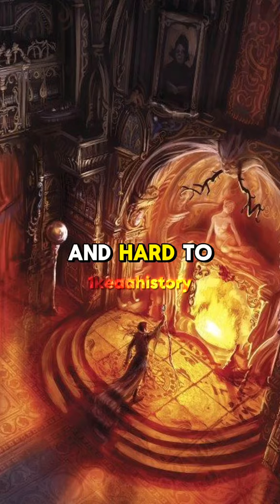Life In A Medieval Castle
Step back in time and experience life in a medieval castle! Learn about the history, architecture, and daily life in these incredible structures.